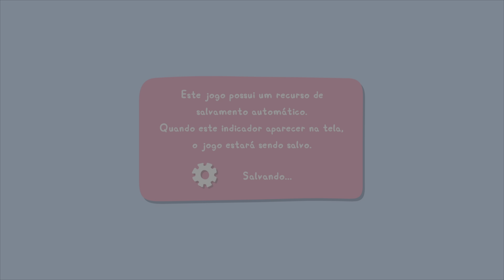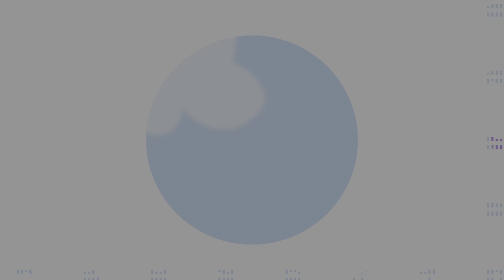Minha Amiga Peppa Pig - Video Único - Guia 100% Platina - Jogo completo com todos troféus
►Ficha técnica de Minha Amiga Peppa Pig
Planos de assinatura: Incluído na PsPlus Extra
Estimativa de dificuldade: 0,5/10
Tempo aproximado da Platina: Menos de 1 hora
Troféus Offline:  12 Troféus (1 Platina, 11 Ouro)
Troféus Online: Nenhum
Troféus perdíveis: Nenhum
Troféus bugados: Nenhum
Gameplays necessárias: 1
A dificuldade afeta os troféus?: Não há seleção de dificuldade
Seleção de capítulo / Free-roam depois de terminar a história?: É possivel circular em qualquer local depois de terminado a história
Distribuidora: OUTRIGHT GAMES LLC
★Timestamps:
0:00 Intro
3:10 Troféu Óculos do Papai
7:24 Troféu O que tem nessas piscinas naturais
12:12 Troféu Juntando as galinhas
15:30 Troféu A Vista do Castelo do Vento
18:52 Troféu Cadê o Sr. Dinossauro?
24:48 Troféu Ajudando Tiddles, a Tartaruga
26:56 Troféu Foguete para a Lua!
31:20 Troféu De quem são essas pegadas?
36:00 Troféu Pegando galhos para a fogueira
39:40 Troféu O melhor boneco de neve de todos!
45:12 Troféu Lembre-se sempre de comer cinco frutas e vegetais por dia!
45:30 Troféu Platina Amigos para sempre!
45:44 Troféus deste vídeo

Informações oficiais do jogo:
Entre em uma aventura superdivertida fazendo amizade com a Peppa Pig!
Crie e vista seu personagem animal, toque a campainha da Peppa, e crie uma história que só depende de você. Peppa sugere atividades aonde você for: ajude o Papai Pig a encontrar seus óculos, siga os rastros de animais na floresta, pule nas poças de lama e muito mais! É como participar do programa de TV, onde todos os seus personagens favoritos querem te conhecer. Na praia, no museu ou na Cidade da Batata, todo dia a brincadeira é uma experiência nova com sua amiga Peppa Pig.
CONTROLE PARENTAL – Determine facilmente um limite de tempo nas configurações. Quando a hora da diversão acabar, Peppa encerrará o jogo.
CRIE SEU PERSONAGEM: escolha e vista um animal de sua escolha
JOGUE COM A PEPPA: aprenda e vá em aventuras com a sua nova amiga
EXPLORE O MUNDO DELA: visite a praia, a floresta, a Cidade da Batata e mais
FAÇA AMIGOS: seus personagens favoritos de Peppa Pig querem te conhecer
USE A CRIATIVIDADE: jogadores criam suas próprias histórias exclusivas
►Playlist de Platinas Rápidas e Jogos Indie
🥰Para contribuir no financiamento dos custos do Canal, considere se tornar um membro por R$ 1,99 por mês.